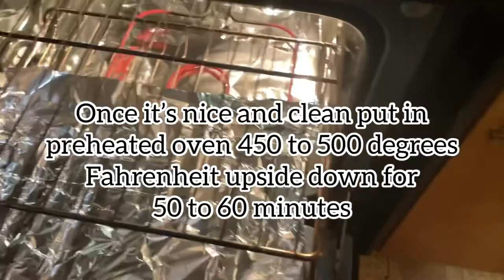How to restore old Cast iron skillet | Turning Cast iron like new with canola oil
How to restore old Cast iron skillet | Turned Cast iron skillet like new with just Canola oil